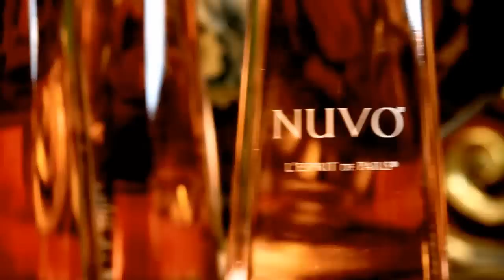DJ Suss One Ft. Maino-Let Em Lay (Official Video) Prod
Here is the Official Music Video for the Street Anthem "Let Em Lay" DJ Suss One Ft. Maino. Video Directed by Broadway All Day. Song produced By JButtah. Make sure you check out to hear more songs JButtah Produced.